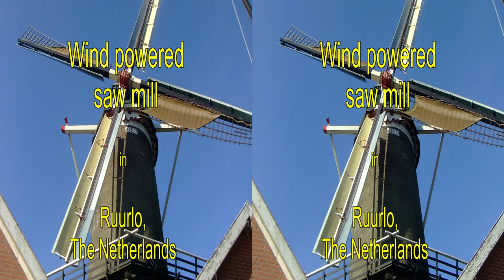Wind Powered Saw Mill - Ruurlo in 3D VR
Wind Powered Saw Mill -  "Agneta" 1851 Ruurlo. in 3D
To see in 2D, select "3D OFF", if not already in 2D mode.

To change 3D mode, select "options". If you don't have red/cyan 3D glasses or a 3D TV, try selecting "No glasses" mode. Bring the two white dots together with your eyes and watch the centre image in 3D.
(For all 3D options to work you may have to remove old YouTube cookies through your browser delete settings.)
Camera: Fujifilm W3
My main 3D YouTube channel: